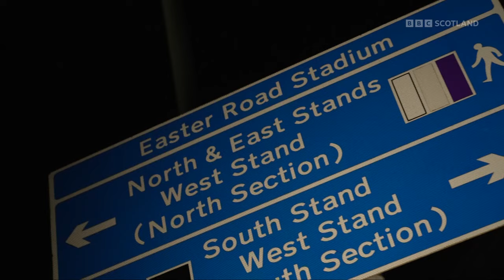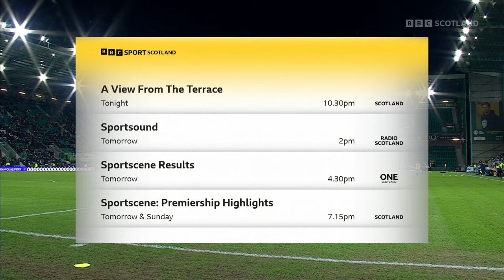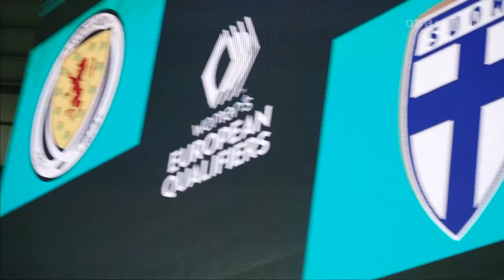Scotland v Finland - Women's Euro 2025 Qualifier